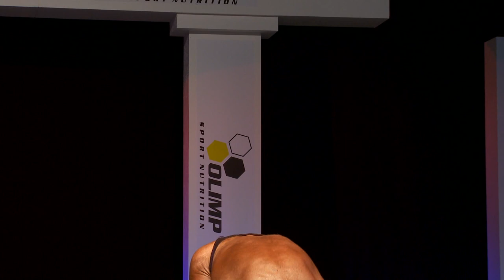WFF Universe 2011 - Part 2/6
Baden/Vienna (AUSTRIA), June 18
JUNIORS FITNESS
1 Ivan Krzanovic  Serbia
2 Deividas Mickevicius  Lithuania
3 Alexander Zuda  Austria
4 Michael Sgroi  Italy
5 Jacob Steinkusz  Germany
JUNIORS PERFORMANCE
1 Nebojsa Mileusnic  Serbia
2 Stefan Benesch  Austria
3 Sasa Mikic  Serbia
4 Erik Jurco  Slovakia
5 Mike Sommerfeld  Germany
6 Stephen Bell  UK
 JUNIORS ATHLETIC
1 Alexadros Kalaitzis  Greece
2 Samo Sildenfeld  Slovenia
JUNIORS SUPERBODY
1  Calum Von Moger  Australia
WOMEN JUNIORS
1  Dominika Utassy  Hungary
WOMEN FITNESS
1  Szilvia Czine  Hungary
2  Tatiana Naddennaia  Russia
3  Peggy Walter  Germany
4  Silva Stojanovic  Serbia
5  Timea Gutraiova Hanusic  Slovakia
6  Lada Jelinkova  Slovakia
WOMEN PERFORMANCE
1  Zivile Jankauskiene  Lithuania
2  Giedre Stasaitiene  Lithuania
3  Janelle McLean  Australia
4  Mojca Petaros  Slovenia
5  Borbala Szokol  Hungary
6  Corinna Walther  Germany
Alexandra Schatz  Swiss
WOMEN ATHLETIC
1  Jovana Sekulic  Serbia
2  Edita Jovaisiene  Lithuania
3  Anita Gerinja  Latvia
4  Anita Kenyon  UK
5  Iris Kraft  Germany
WOMEN SUPERBODY
1  Lesley Rothera  New Zealand
2  Martine Leys  Belgium
3  Jasmina Winkler-Sabic  Bosnia
WOMEN EXTREME-BODY
1  Karen Felix  France
2  Lada Plihalova  Czech
3  Giada Franchi  Italy
4  Ilona Zarubica  Serbia
MEN FITNESS TO 35
1  Konstantinos Stamatis  Greece
2  Janez Resman  Slovenia
3  Riccardo Nemolato  Germany
4    Austria
5  Tomaz Kok  Slovenia
6  Polichronis Dimas  Greece
Janos Geri  Hungary
Giuseppe Mario La Rizza  Germany
Dustin Port  Germany
Tamas Herman  Hungary
Niki Redzepagic  Austria
MEN FITNESS OVER 35
1  Patrick Heisel  Germany
2  Gerrit Nijs  Belgium
3  Stefan König  Germany
4  Albert Haidinger  Austria
5  Tanel Idil  Turkey
6  Giorgio Cascone  Italy
Walter Baumgartner  Austria
Alexander Werba  Austria
OVERALL-WINNER: Konstantinos Stamatis
MEN PERFORMANCE TO 35
1  Robert Borgonha  Australia
2  Andreas Wilhelm  Germany
3  Ioannis Giantzoglou  Greece
4  Theodoros Koronidis  Greece
5  Ioannou Panagiotis  Greece
6  Mario Klintworth  Germany
Jeff Sibagatov  Ukraine
Markus Walter  Germany
Carlo Fuzio  Germany
Markus Hebeler  Germany
Bruno Rossini Veras  Italy
Hans Boons  Belgium
Peter Bukovnik  Slovenia
Mihaly Kovacs  Hungary
Manuel Jost  Swiss
MEN PERFORMANCE OVER 35
1  Andrea Romboni  Italy
2  Vladas Jovaisa  Lithuania
3  Roman Arthaber  Austria
4  Andreas Trienbacher  Germany
5  Stewart Marsh  UK
6  Peter Medved  Slovakia
Giorgos Tzilopoulos  Greece
Spyros Palikaras  Greece
Peter Brees  Belgium
Blair Loveday  Australia
Pierangelo Colombo  Italy
Rene Schafroth  Swiss
OVERALL-WINNER: Andrea Romboni
MEN ATHLETIC TO 35
1  Tadej Strakl  Slovenia
2  Pavlos Miliadis  Greece
3  Petr Rosner  Czech
4  Thomas Sprenger  Austria
5  Dragan Jovanovic  Serbia
6  Christophe Garrigues  France
Levente Nagy  Hungary
Massimo Mariotti  Italy
Juri Fege  Germany
Nerijus Zabulis  Lithuania
Karim Souibki  Austria
Nikolaos Topolingas  Greece
Alessandro Balsamo  Italy
Francesco Ceruso  Italy
Horst Smidt  Austria
Sebastian Paulick  Germany
MEN ATHLETIC OVER 35
1  Ivan Bucher  Swiss
2  Miroslav Reznicek  Czech
3  Pascal Deroo  France
4  Wayne Wilson  Australia
5  Jens Voss  Germany
6  Robert Medugorac  Croatia
OVERALL-WINNER: Ivan Bucher
MEN SUPERBODY TO 35
1  Thomas Buser  Swiss
2  Martin Benedikt  Austria
3  Thorsten Nikolay  Germany
4  Michael Eberhart  Austria
5  Wesley Newell  Australia
6  Oskars Sarkans  Australia
Marco Scarpinato  Italy
Mathew Jones  Australia
MEN SUPERBODY OVER 35
1  Stephane Pelloquin  France
2  Michal Pucek  Slovakia
3  Marko Petrovic  Serbia
4  Zoltan Vasarhelyi  Hungary
5  Simone Anichini  Italy
6  Nicola Saetta  Italy
Mario van Kerrebroeck  Belgium
OVERALL-WINNER: Stephane Pelloquin
MEN EXTREMEBODY TO 35
1  Davide Pioggia  Italy
2  Klaus Drescher  Austria
MEN EXTREMEBODY OVER 35
1   Thomas Burianek  Austria
2   Robert Smutny  Czech
3  Jurans Normunds  Latvia
4  Armin Gangl  Austria
5  Marco Parisi  Italy
OVERALL-WINNER: Davide Pioggia
MEN OVER 50
1  David Mills  Australia
2  David Steca  UK
3  Harald Rupp  Germany
4  Petar Celik  Serbia
5  Johann Kuntner  Austria
6  Francois Vennesoen  Belgium
Werner Heisch  Germany
Giancarlo Biagioni  Italy
Raphael Barlevi  Israel
COUPLES
1   Karen Felix / Stephane Pelloquin  France
2   Edita Jovaisiene / Vladas Jovaisa  Lithuania
3   Borbala Szokol / Zoltan Vasarhelyi  Hungary
4  Corinna Walther / Andreas Trienbacher  Germany
5   Silva Stojanovic / Dragan Jovanovic  Serbia
6  Ramona Reif / Ivan Bucher  Swiss
Peggy & Markus Walter  Germany
Lada Jelinkova / Petr Rosner  Czech
Dominika Utassy / Levente Nagy  Hungary